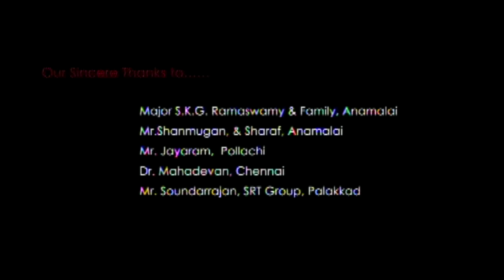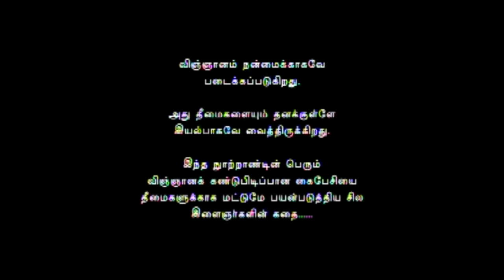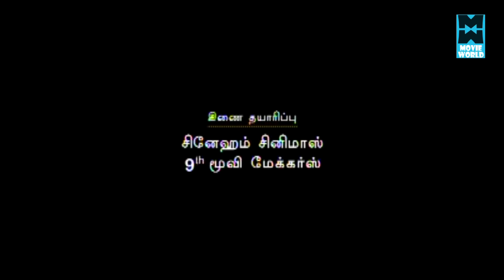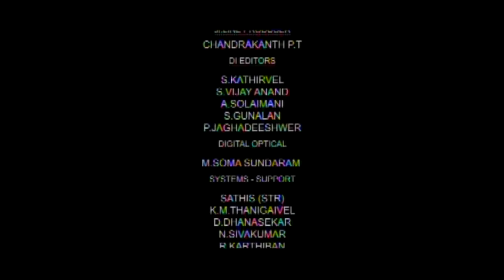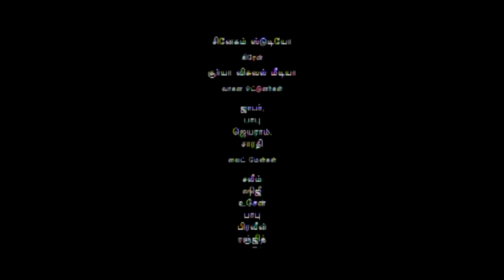Soundarya Full Movie | Tamil Super Hit Movies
Watch For Tamil Super Hit Movies : Soundarya Full Movie

Tamil Super Hit Movies # Tamil Full Movies # Latest Tamil Movies

Starring : Sarathi, Govindh, Killer Kasim